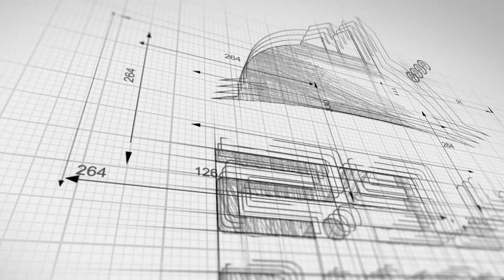BRJ0086# فيلا فاخرة في طرابزون للبيع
بروج العقارية

.تفاصيل العقار كالتالي :
المدينة / طرابزون
المنطقة / كالكنمه
المساحه /
مساحة الارض 3500  متر مربع
مساحة البناء 110  متر مربع
الدور الارضي / غرفتين وصاله
الدور الاول / صالون شرح مع مطبخ امركي مفتوح ع الصالة
الدور الثاني / 3 غرف نوم +دورة مياة + بلكونه
الدور الثالث / غرفة+ بانيو + تراس كبير
عدد الغرف /  6 غرف +صالتين + تراس +3 دورات مياة
المميزات /
تشطيب ممتاز
حديقة جميلة للفيلا /مع جلسات رائعة للاستجمام
اشجار مختلفة للحديقة
كراج كبير يسع ل 4 سيارات تقريبا
اطلالة جميلة جدا على والبحر والطبيعة
تشطيب رائع
قريب من الموقع جامع كبير
من الموقع الى الميدان /10 دقائق
من الموقع الى المطار /7 دقائق
من الموقع لمول الفورورم/7 دقائق

المطلوب /
1,700,000 ليرة تركية

محمد بخاري
رابط الواتساب المباشر للتحدث معي

مكتب اسطنبول /
سيد حبيب